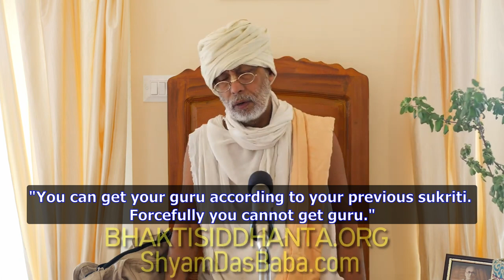I am not getting any Sad-Guru. What to do? Excerpts from Shyam Baba's classes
From SBen220502 The most affectionate disciple of Srila Prabhupad - Srila Bhakti Vichar Jajavar Goswami Maharaj  @BhaktiSiddhanta.org ​